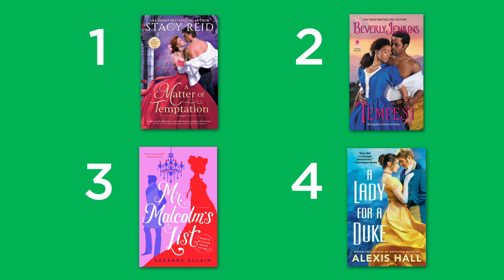Book Buzz | Beyond Bridgerton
For fans for the Bridgerton series, here are some oversimplified summaries of historical romances we know you’ll love.

0:00 Intro
0:06 A Matter of Temptation
0:16 Tempest
0:29 Mr. Malcolm's List
0:45 A Lady for a Duke